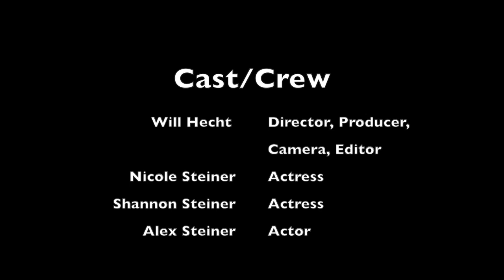Shots Fired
Fight scene with shotgun.